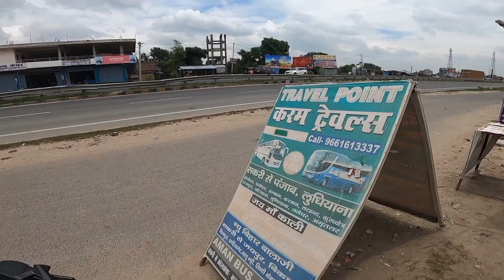All Hero Scooter Detail Video @mithilaridervikash1998